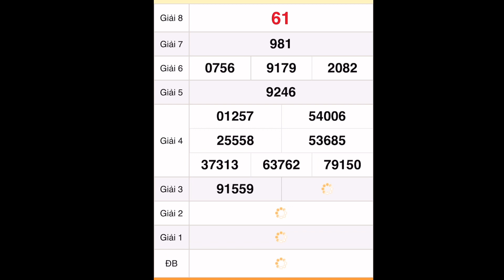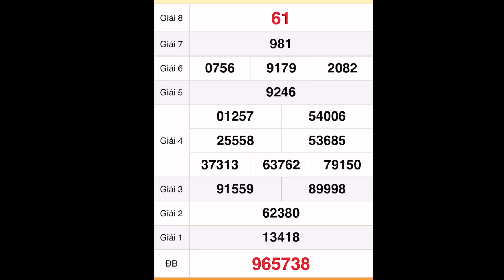quay thử xổ số miền trung hôm nay 19 tháng 8, 2022 || Quay thử xổ số Gia Lai - XSGL - XSMN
quay thử dự đoán xổ số miền nam hôm nay 16/8/2022 - XSMN - xổ số vĩnh long - xổ số bình dương - trà vinh

*MIỀN BẮC
Thứ 2: Xổ số kiến thiết Hà Nội ( xshn )
Thứ 3: Xổ số kiến thiết Quảng Ninh ( xsqn)
Thứ 4: Xổ số kiến thiết Bắc Ninh (xsbn)
Thứ 5: Xổ số kiến thiết Hà Nội ( xshn )
Thứ 6: Xổ số kiến thiết Hải Phòng ( xshp)
Thứ 7: Xổ số kiến thiết Nam Định (xsnd)
Chủ Nhật: Xổ số kiến thiết Thái Bình ( xstb)
*MIỀN NAM
Thứ 2: TP. HCM (xshcm), Đồng Tháp (xsdt), Cà Mau (xscm)
Thứ 3: Bến Tre (xsbt), Vũng Tàu (xsvt), Bạc Liêu (xsbl)
Thứ 4: Đồng Nai (xsdn), Cần Thơ (xsct), Sóc Trăng (xsst)
Thứ 5: Tây Ninh (xstn), An Giang (xsag), Bình Thuận (xsbth)
Thứ 6: Vĩnh Long (xsvl), Bình Dương (xsbd), Trà Vinh (xstv)
*MIỀN TRUNG
Thứ 2: Thừa T. Huế (XSTTH), Phú Yên (XSPY)
Thứ 3: Đắk Lắk (XSDLK), Quảng Nam (XSQNM)
Thứ 4: Đà Nẵng (XSDNG), Khánh Hòa (XSKH)
Thứ 5: Bình Định (XSBDI), Quảng Trị (XSQT), Quảng Bình (XSQB)
Thứ 6: Gia Lai (XSGL), Ninh Thuận (XSNT)
Thứ 7: Đà Nẵng (XSDNG), Quảng Ngãi (XSQNG), Đắk Nông (XSDNO)
Chủ Nhật: Khánh Hòa (XSKH), Kon Tum (XSKT)